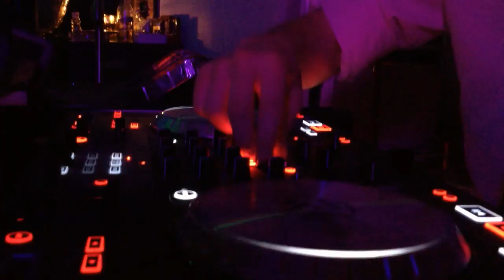DJ Smiley Live!